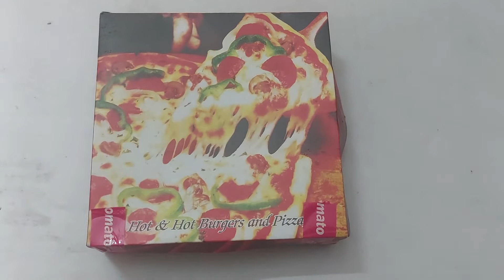Yummy Chicken Kheema Pizza